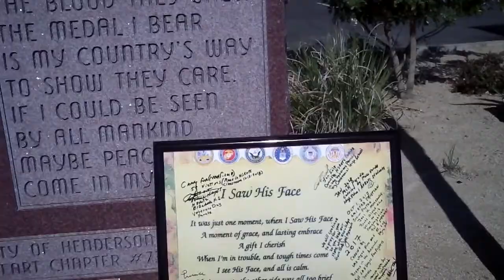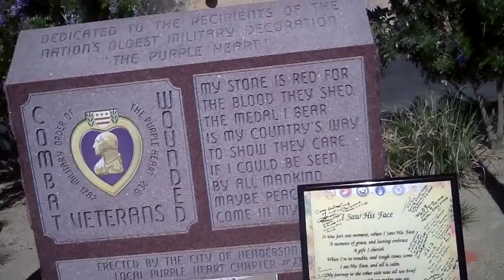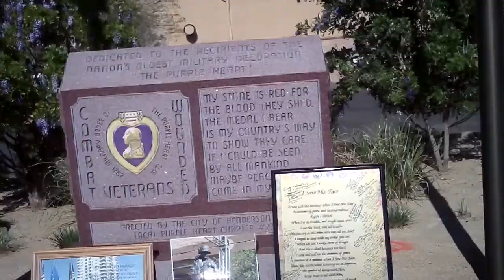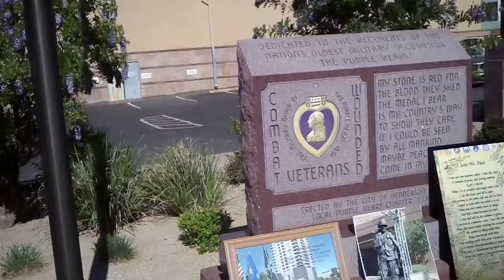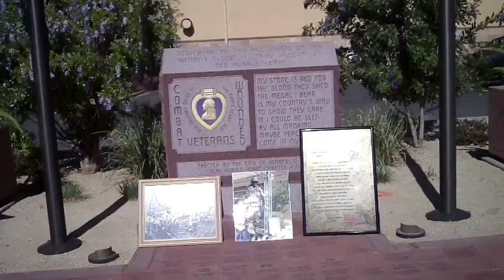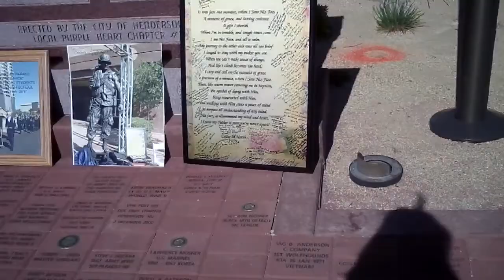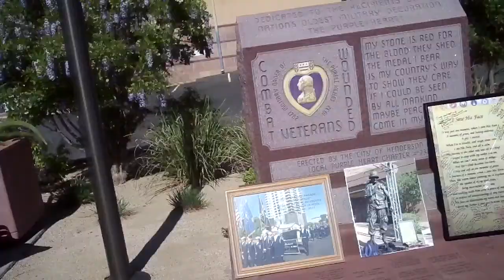A Tribute to Those Who Have Borne Great Suffering, The "Purple Heart Monument," Henderson, Nevada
On 28 March 2018, Cathy Navin, a passionate Veteran's Advocate and the Hostess of the Global JJLN Radio show, "the Angel Café," returned to the Purple Heart Plaza, in Henderson, Nevada.  I was planning to do a March 29th, 2019 "Vietnam National Memorial Day;" and waves of emotions engulfed my being.  For,   as I visited the Beautiful monument, waves of sorrow for lives lost, for the suffering the wounded have endured, my heart fell to my feet.  But, this sadness was mixed with waves of joy for the freedom we all cherish, with waves of appreciation for the footsteps these veterans made for you and for me.
Please visit the Henderson Purple Heart Monument, attend a fundraiser.  Most importantly, Thank a veteran by donating time at the Veteran Medical Centers.  Visit our veterans at the Veterans Home nearest you!  Read a poem for a blind veteran--JUST CARE!
It's so important to have this reminder in our Henderson community for history is a mission for each of us:  "History is to its people as a mother is to its child."  Without the knowledge of their History, they are left defenseless."  --Lawrence Cato, Sr.
EVAC (Everything Veterans Angel Café) is how I describe my mission as a radio hostess.   I will bring as many veterans on my shows as I can to share their missions, concerns, stories and educational information.